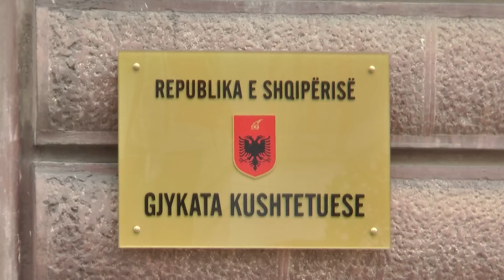Report TV - Seanca për deputetin Kokëdhima shtyhet për më 23 Nëntor